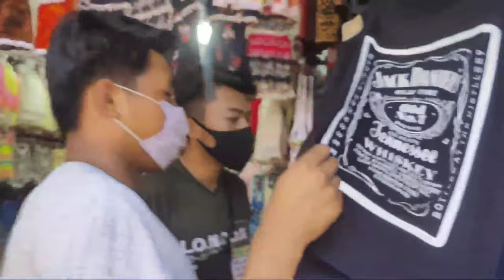Goa beach ⛱️ Calangute beach beach Manipuri in Goa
Manipuri in  goa seabeach Calangute beach